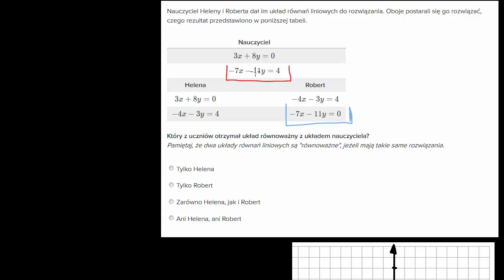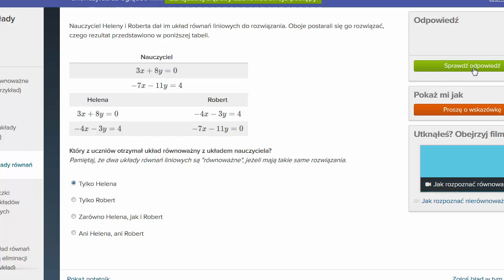Równoważne i nierównoważne układy równań (2 ćwiczenie)